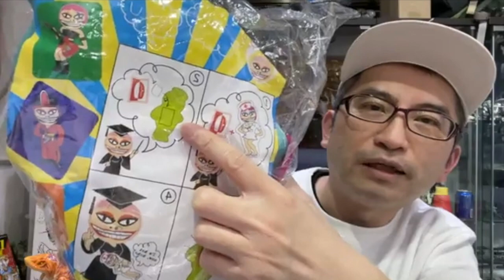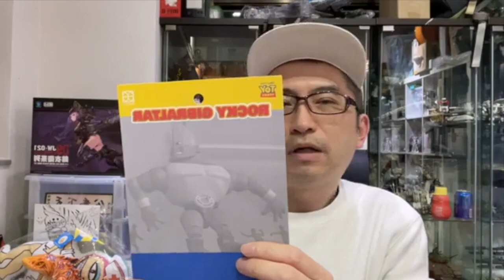TOYSTV [有問必答] Part 4 20211112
好多料! 唔想入嚟聽吓!

Production: TOYSTV Production Team
Program host: Bryan Lo
Produced by:Bryan Lo, Toyswalker-Dick.Po